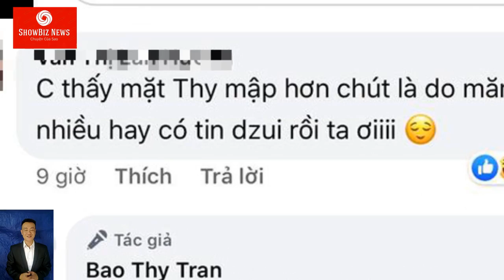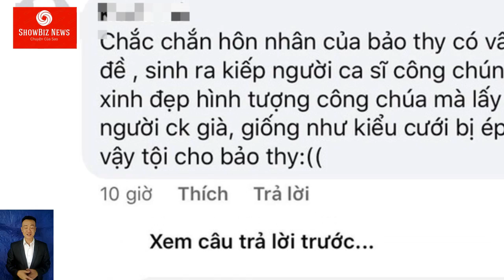BẤT NGỜ RỘ NGHI VẤN MANG THAI Bảo Thy lập tức lên tiếng còn đáp trả đanh thép khi antifan xúc phạm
Phản ứng của “công chúa bong bóng” Bảo Thy trước lời đồn mang thai đang khiến dân mạng vô cùng chú ý.